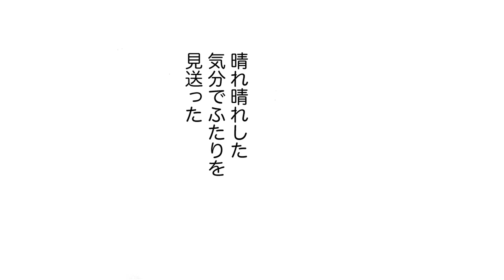空の巣症候群の主婦にやってきた二度目の青春【長崎さゆり傑作選】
☆おすすめの人気動画☆

「情熱少女」
子育てが一段落して喪失感を感じていたアラフィフ主婦。気分転換に行った卓球教室で初恋の人と再会して…!?
【漫画】長崎さゆり
★電子書籍版はコチラ！↓

(C)長崎さゆり／ぶんか社